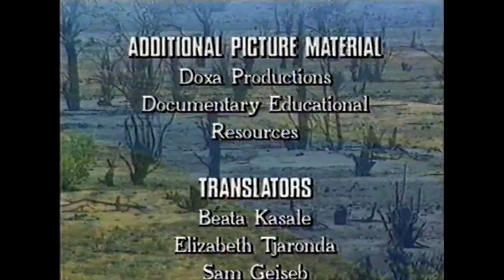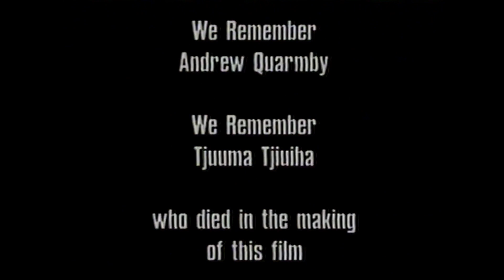Voices from the Land – Mixed Farming Areas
The Namibian Land Conference, 1991. Two films were made for the conference to inform delegates about land issues, using the voices of the people living on the land.

During the German and South African occupations of Namibia, many people were forced off the land they had historically farmed and used. Colonialism introduced the concept of land ownership where land had previously been communally owned and regulated by traditional law.

Produced by the Namibian Economic Policy Research Unit.

This upload is from a VHS copy. The original tapes are held by the National Archive of Namibia.